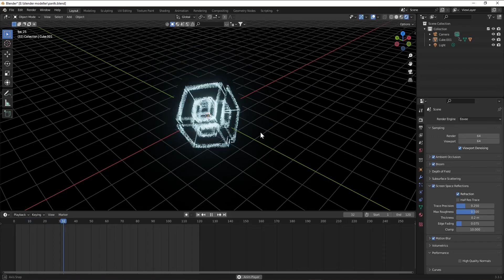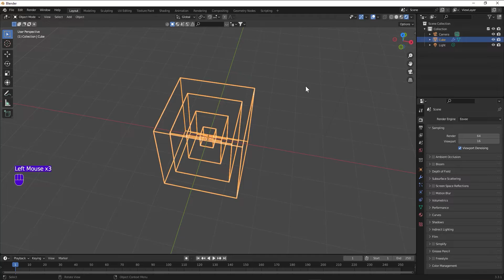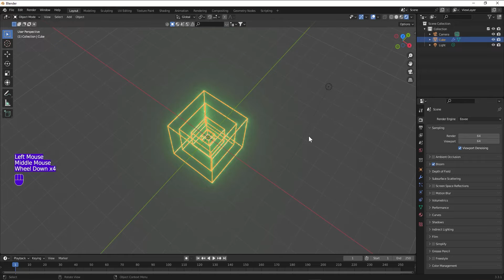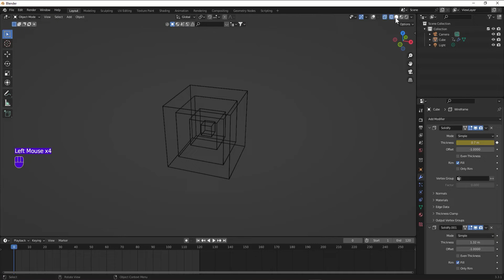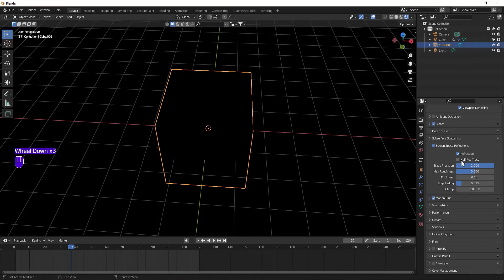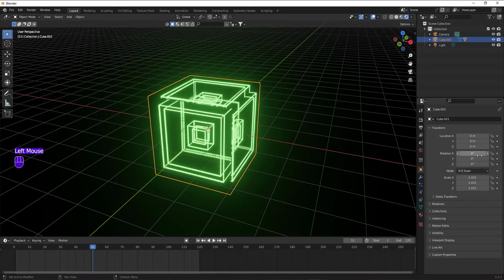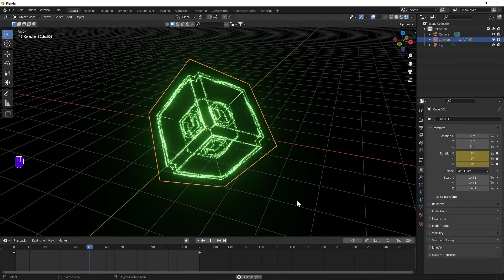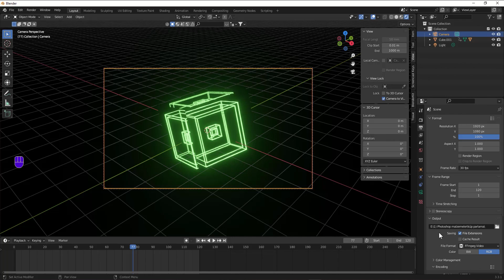Parlak ve Hareketli Küpler Animasyonu | Blender 3D